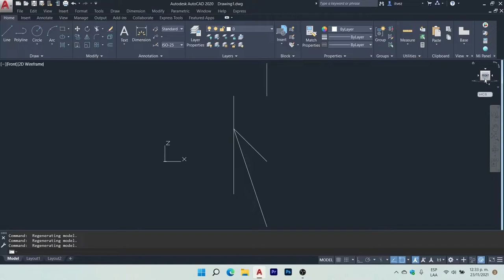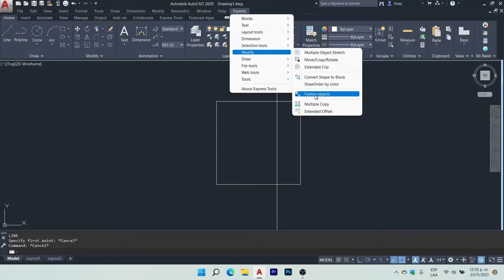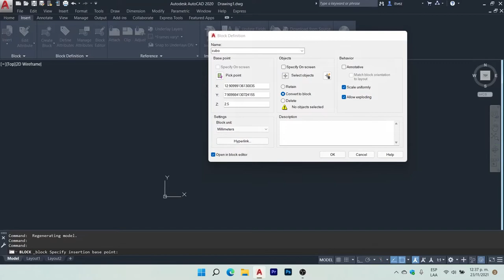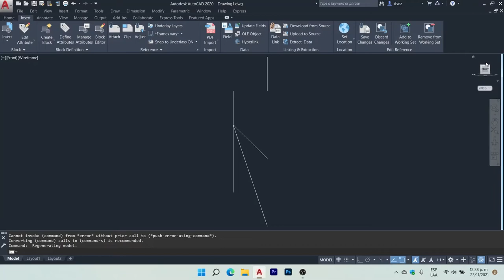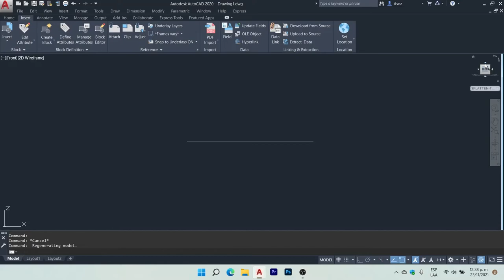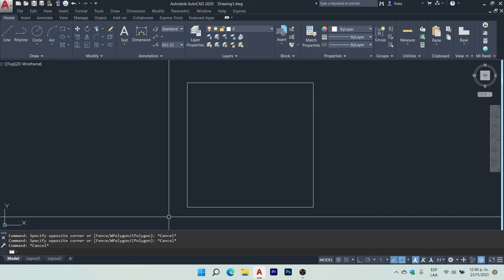AUTOCAD 2D Comando Flatten Ajustar Nuestro Dibujo a Z CERO